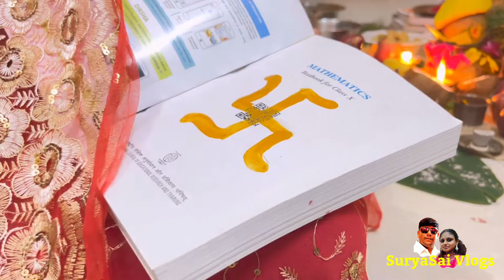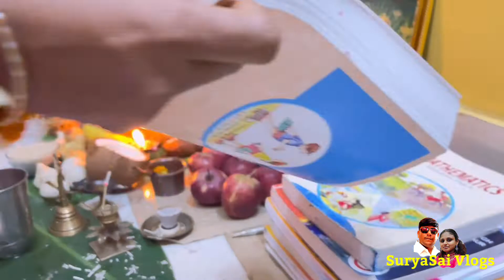Inspiration Of Devotional Pooja Change Your Life Sure🤔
Inspiration Of Devotional Pooja Change Your Life Sure🤔 devotional trend @ravilala_vlogs